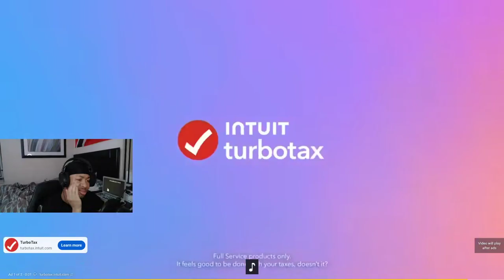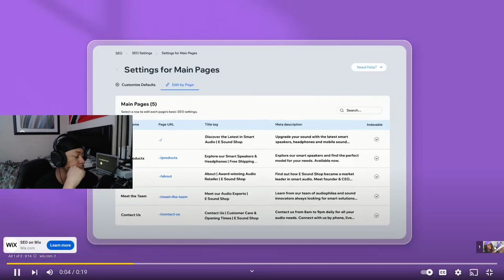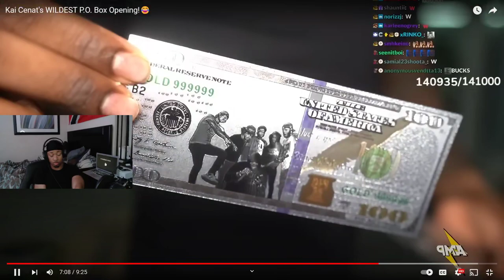Kai Cenat WILDEST P.O UNBOXING *REACTION*